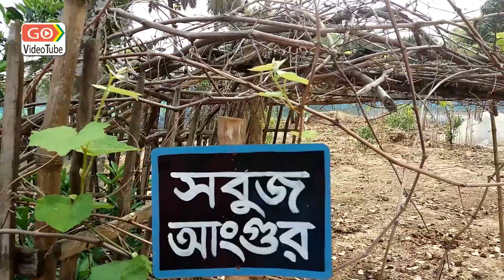Grapes production after pruning || গাছে অনেক আংগুর পেতে চাইলে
আংগুর ফল খেতে আমরা কমবেশি সবাই ভালোবাসি। আমরা অনেকেই মনে মনে ভাবি যদি আমার বাসায় একটি আংগুর গাছ থাকতো তাহলে খুব ভালো হতো। এই ভাবনা থেকে অনেকেই বাসায় কিংবা ছাদে আংগুর গাছ লাগান কিন্তু অধিকাংশ ক্ষেত্রেই আঙ্গুর গাছে খুব বেশি ফল আসে না এর অন্যতম কারন হলো প্রতি বছর এই আঙ্গুর গাছকে প্রুনিং(Pruning) করতে হয় তাহলে গাছে প্রচুর পরিমান আঙ্গুর আসে। বিশ্বে যত আংগুর এর বাণিজ্যিক বাগান আছে তাঁরা সবাই গাছ থেকে আংগুর সংগ্রহের পর গাছগুলোকে প্রুনিং করে এতে production অনেক বেড়ে যায়। তাই যাদের বাসায় আংগুর গাছ আছে তার সবাই গাছগুলোকে প্রুনিং করবেন।